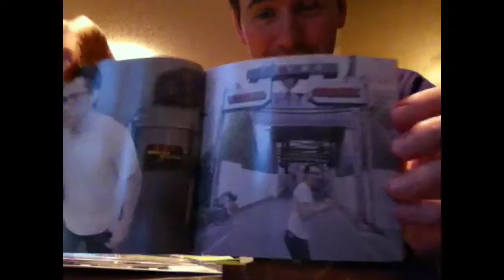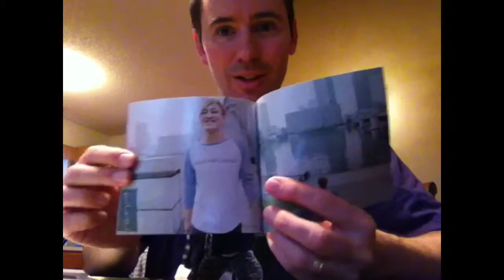Opening HO17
I open my first package from CDJapan for 2013.. and explore HO17. Part 2 of 3.